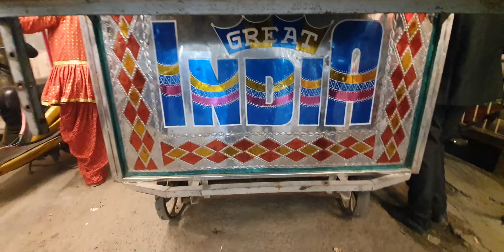Ghar Aagan Mahekagaya || GREAT INDIA BAND दिल्ली (खेकडा वाला)📲7983657413📲9528488005📲8218050016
GREAT INDIA BAND दिल्ली (खेकडा वाला)📲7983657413📲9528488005📲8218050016📲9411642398

Arpit Studio Merut
Sanjay Aggarwal Merut

  हमारे यहां पर आतिशबाज़ी का विशेष प्रबंध

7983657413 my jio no